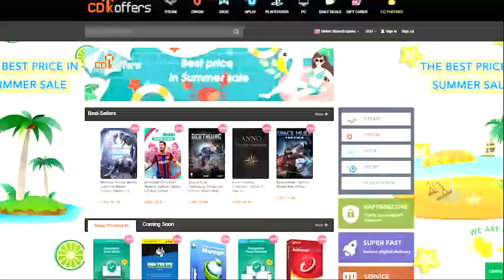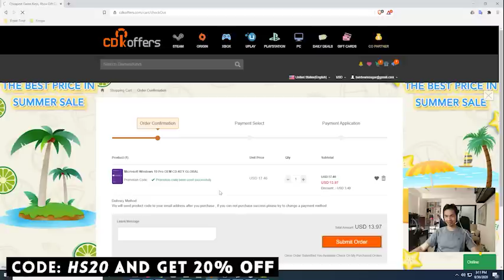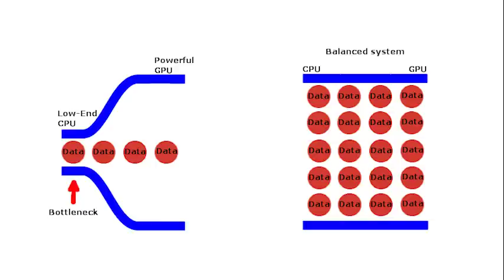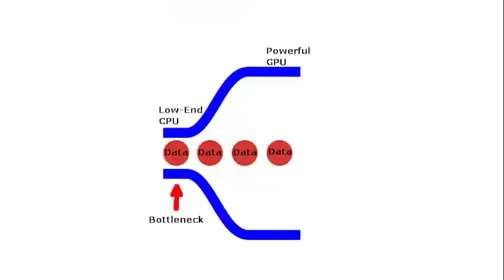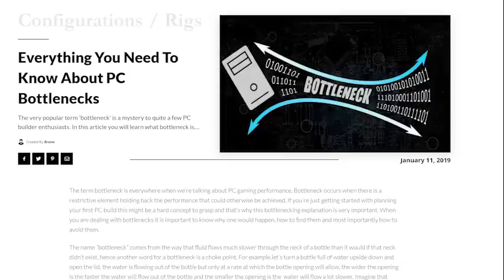Bibili ka ng GPU - Para hindi masayang pera mo, what do you need to know?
EP 4 of our basic guide to buying PC parts.  Kung bibili ka ng GPU ano yung kailangan mo malaman, ano yung mga ibang pc parts na dapat compatible sa GPU?

Episode 82x50x20 - Paano bumili ng GPU -